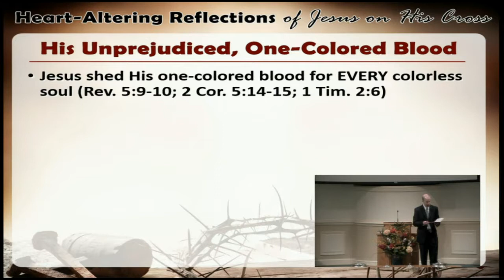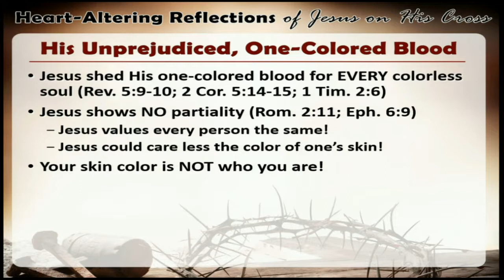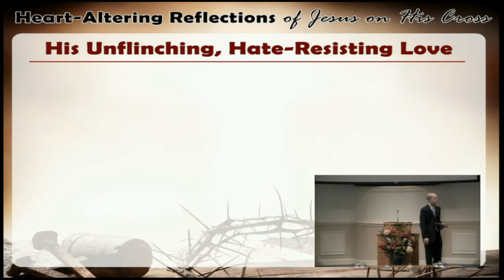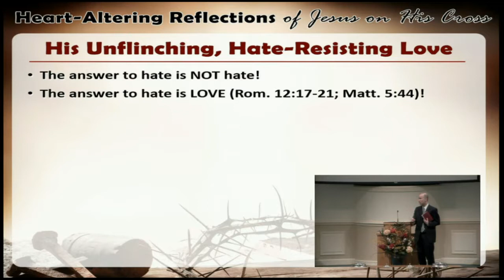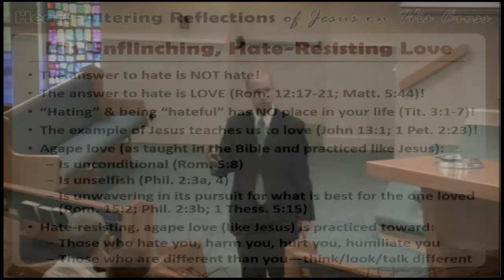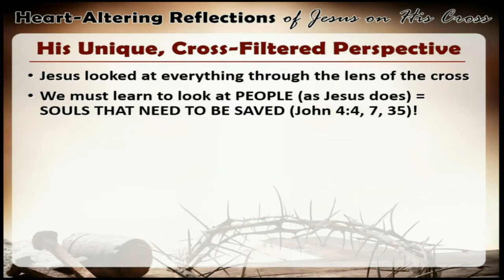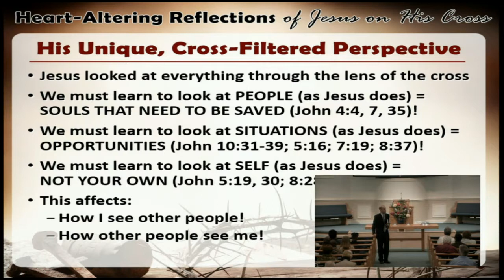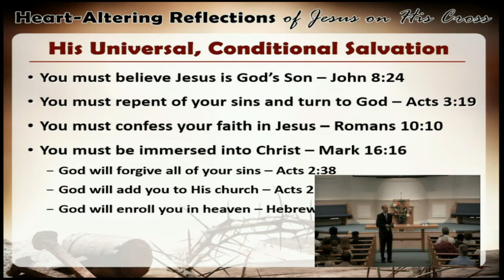Heart-Altering Reflections of Jesus on His Cross